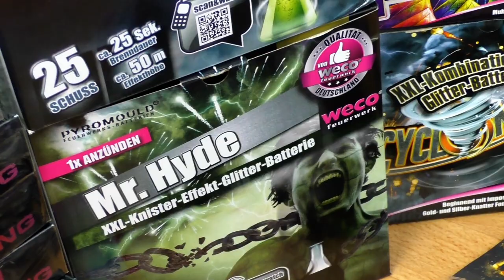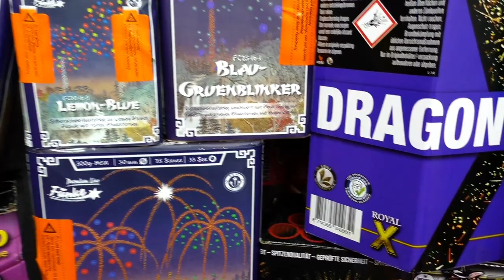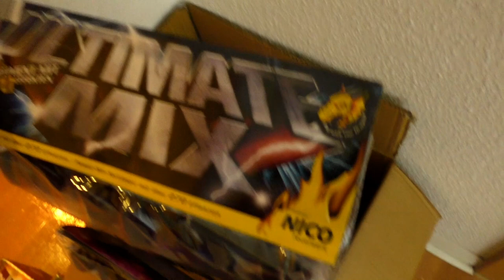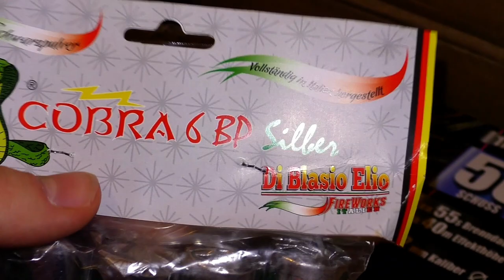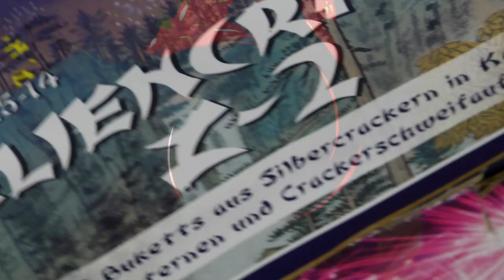Mein Sortiment von Silvester 2018/19!💥 | DennisPyro©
Heute heute gibt es mein Sortiment vom vergangenen Silvester!
Lehnt euch zurück, und schaut mal drüber.

Zum Kollege!

Zum Shop!

by PyroExtrem

🎶Verwendete Lieder:
🎵Bonez MC & Raf Camora - Krimineller
🎵Anonym - Danke